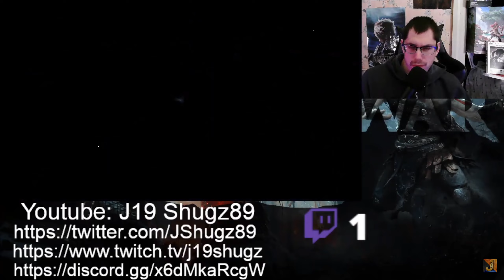FF7 Rebirth Trailer Coming SOON! Here Is Why!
Discussion about the upcoming 2nd installment of the Critically Acclaimed FF7R. Talking about why a trailer for FF7 Rebirth is coming SOON!